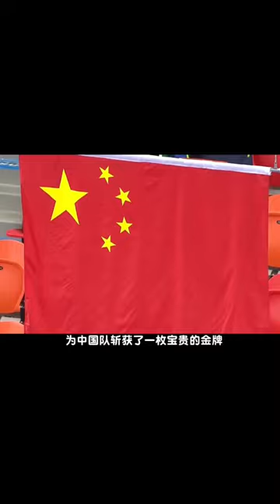（第五集）面對對手的全場最高分，中國小將姚金男如何實力碾壓強勢逆轉呢？為中國隊拿下一枚寶貴的獎牌 體操 姚金男 中國驕傲 體育 體育精神 （續集請點擊說明）